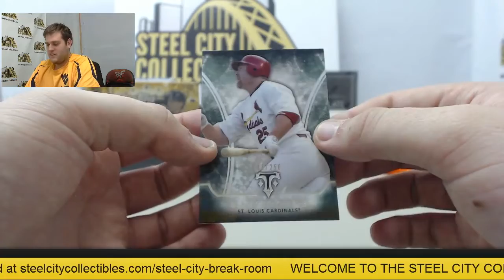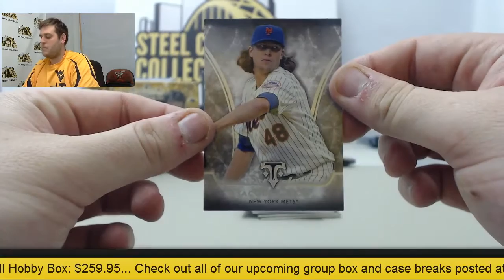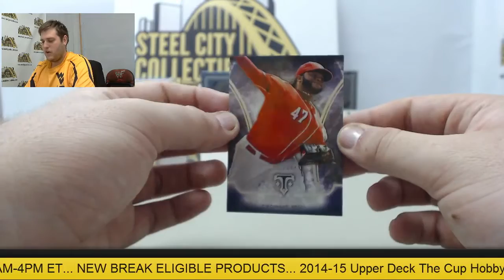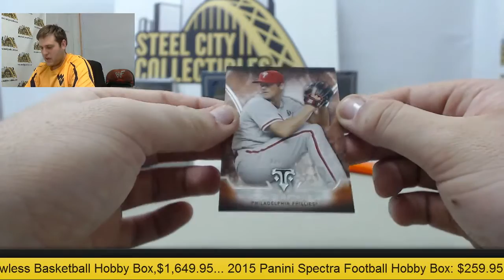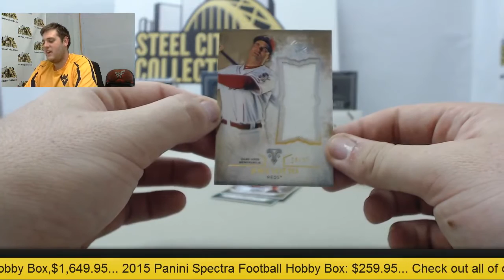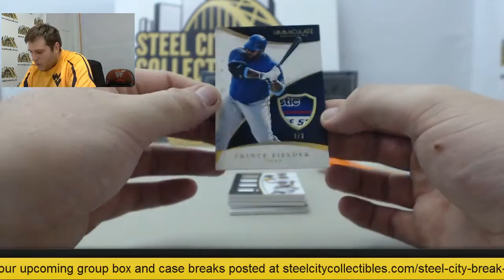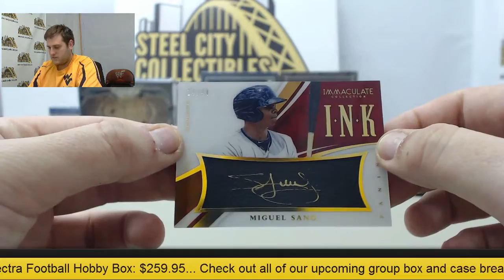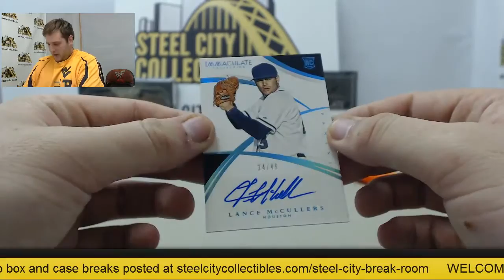George S- (2) Topps 2015 Triple Threads & Panini Immaculate Baseball Live Box Breaks